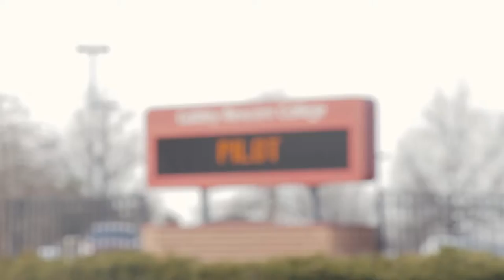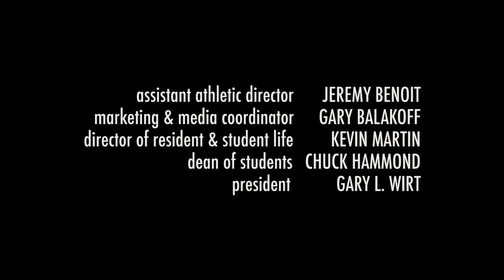The Pilot - Ep.1 | BEACOMING GOLDEN webseries | Goldey-Beacom College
A new show is starting at Goldey-Beacom College, but before it starts, the group must ask permission to film on campus.

The first episode of 'Beacoming Golden', our mockumentary webseries that takes place at Goldey-Beacom College.

Ep. 1 'The Pilot'
Written, Directed & Created by Geoff Stone
Produced by Deondre Pearsall, Chelby McCall, & Lani Davis
Original Theme Song by Lorenzo Gama & Lani Davis

starring
Alvaro Martinez
Cameron Wilkinson
Chelby McCall
Darian Munoz
Deondre Pearsall
Lani Davis